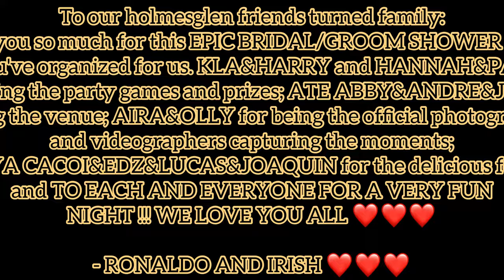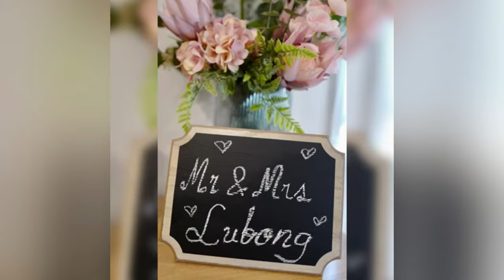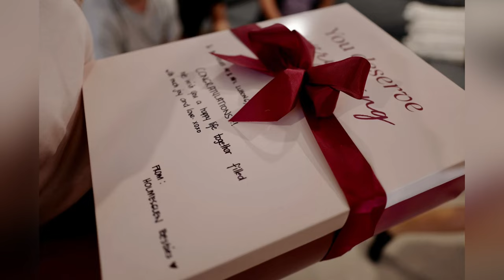HenStag Party | BrideGroom Shower Party | Holmesglen Besties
Our sincere gratitude to our famfriends for making our bride/groom shower party the best of all. It was completely a grand success with all of your valuable presence. It was a brilliant night to cherish throughout our lives.

Song: Marry You (Glee Cast Version)
Artist: Glee Cast
Album: Glee: The Music -The Complete Season Two